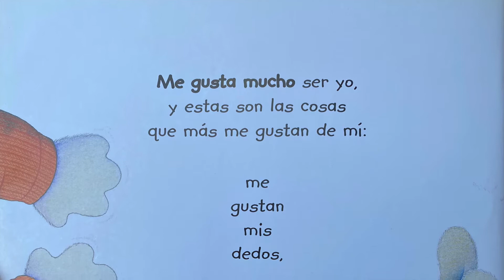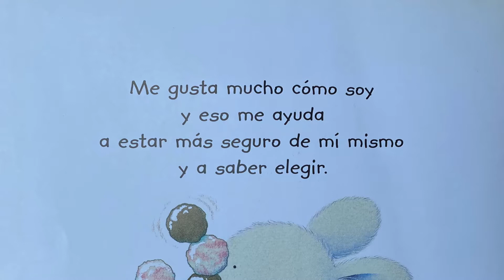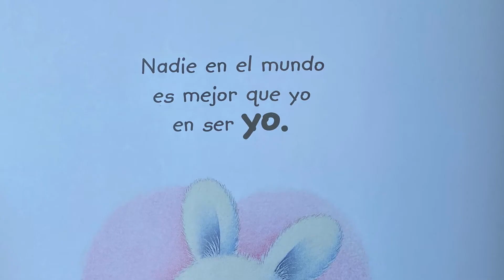Teacher Andrea's Cosas que me Gustan de Mi por Trace Maroney Leido por Maestra Andrea